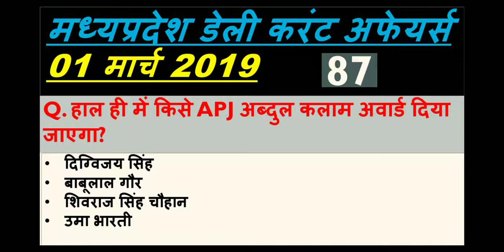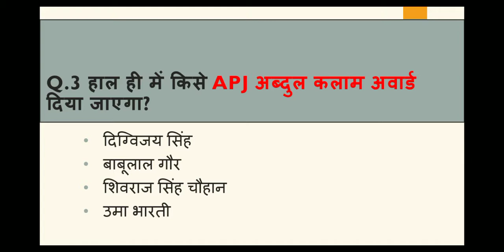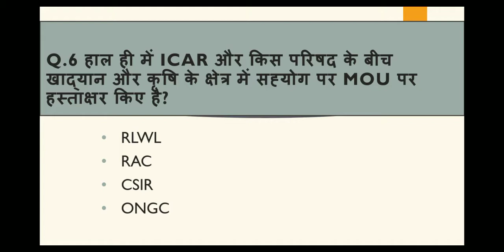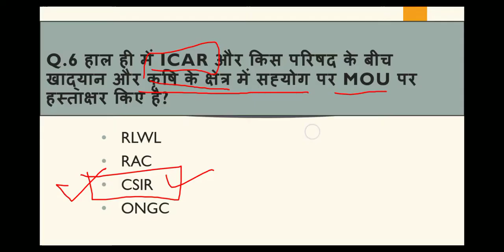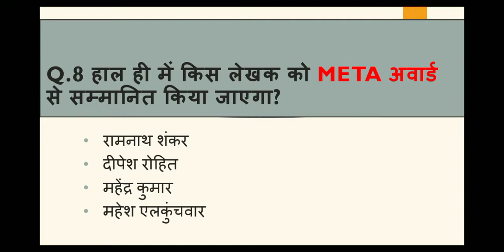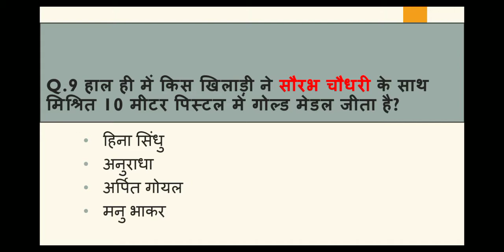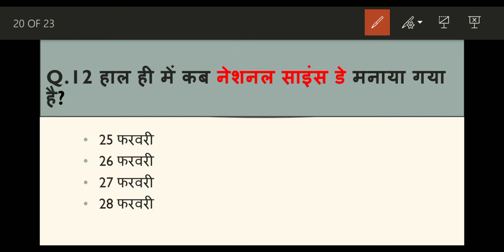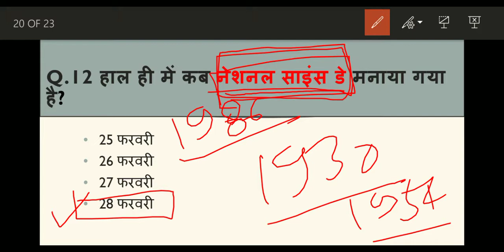Madhya Pradesh : Latest Current Affairs,MP Daily Current Affairs (डेली करंट अफेयर्स)